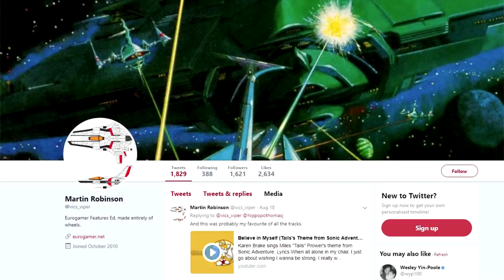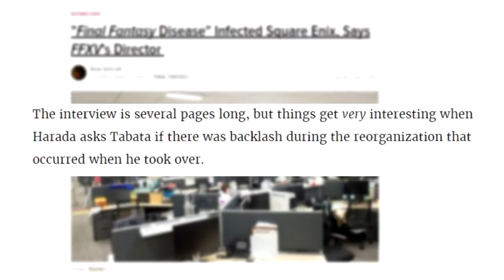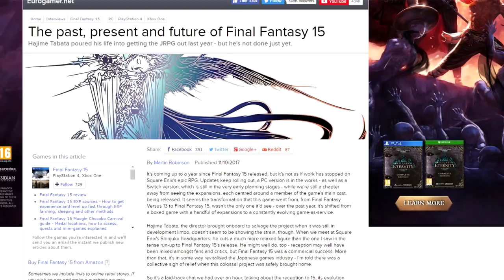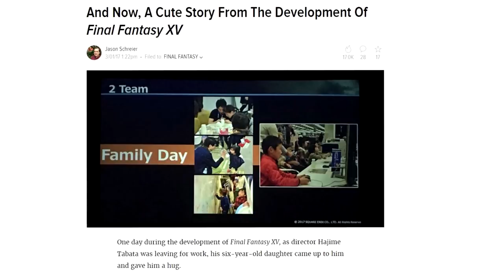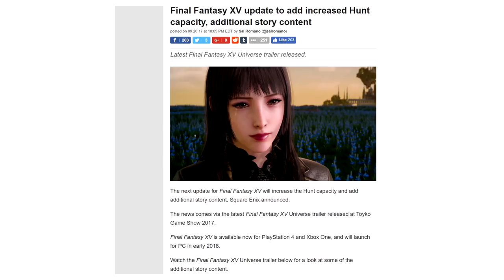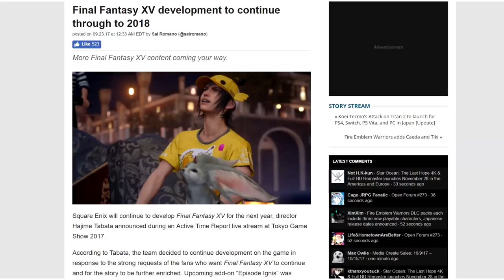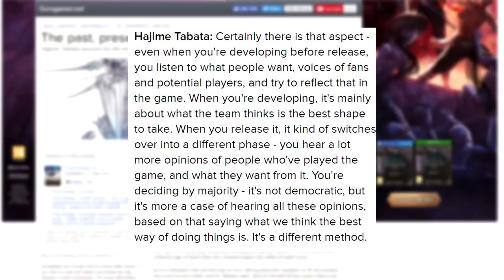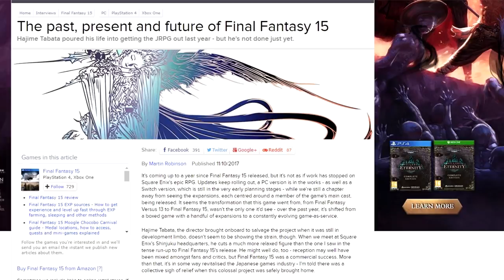Tabata Gives Badass Interview; Reveals Biggest FFXV Regrets + Embracing The Fans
Hajime Tabata has just given an awesome interview regarding Final Fantasy XV. Through it, he talks about the potential for another delay, what his biggest regrets were with the final product and their plans for the future of Final Fantasy 15! They even delve into Final Fantasy 16, and any advice Tabata might have for the future director of that game.

It's a very extensive interview, and one that I implore you to read if you can.